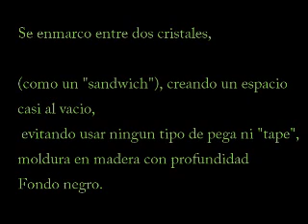Enmarcado Tejido conmemorativo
Un homenaje en sus 50 años de casados.

¡¡ Feliz aniversario !!